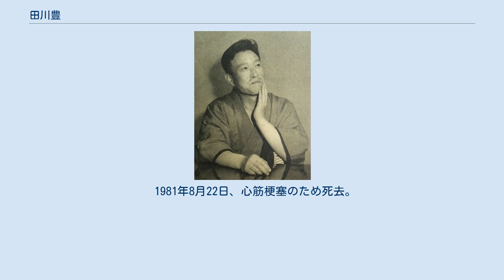田川豊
田川 豊（たがわ ゆたか、1918年11月30日 - 1981年8月22日）は、広島県のプロ野球選手（投手、内野手）・審判員。
 呉港中学校時代の1934年捕手として全国中等学校優勝野球大会に出場。
2学年上の藤村富美男（のち大阪タイガースの投手・内外野手・監督）とバッテリーを組み全国制覇。
1935年からは内野手へ転向。
この年の夏は準々決勝で敗退する（対早稲田実業0-5）。
藤村富美男が卒業した1936年の春全国中等学校選抜野球大会からは投手に転向。
エースで4番だったが、優勝した愛知商業に初戦負け (1-4) 。
同年夏も初戦敗退（対桐生中学0-4）。
1937年夏には田川（4番エース）、2学年下の柚木進（兼・3番ファースト）、藤村隆男（兼・6番センター）の3投手を擁したが、準々決勝でこの年準優勝した熊本工業の川上哲治に3安打に抑えられた。
通算で5回甲子園大会に出場している。
 法政大学へ進学後は1941年の東京六大学野球秋季連盟戦で首位打者を獲得。
呉港中の後輩、柚木らと法政5度目の優勝に貢献。
戦中は第8飛行師団に中尉として従軍。
 戦後は神戸川崎重工業にいたが、鶴岡一人に口説かれ1946年、グレートリングに入団。
新人ながら打率.341でリーグ2位（1位は金田正泰(阪神).347）の成績を残し、戦後プロ野球再開年のチーム初優勝に貢献。
この年に記録した打率.341は歴代新人最高打率であり、新人でこの打率を超えた選手は未だにいない。
 1948年に法大の後輩である森下重好を主砲として擁する大陽ロビンス（1953年に大洋ホエールズと合併し大洋松竹ロビンスとなる）へ移籍。
1949年11月に法大の先輩である藤田省三が初代監督に就任した近鉄パールスの設立に森下と共に現役選手として参加。
1952年9月に藤田が退任すると、同年オフには田川も自由契約となり大映スターズへ移籍する。
大映でも引き続きレギュラー選手として活躍するが、1954年限りで引退した。
 引退の翌年である1955年からパシフィック・リーグの関西審判部へ入局し、プロ野球審判に転向。
威勢のいいテキパキしたジャッジで、「デンさん」と呼ばれ親しまれた。
個性豊かな審判として有名で、大の酒好きで知られ、土井正博は「試合前夜でも飲み明かして、酔っぱらって小便たれたズボンのまま球場に来るんですよ。臭いのなんの。『二日酔いで見えへんから辛抱してくれ』ですよ。笑うしかなかった」と選手以上に個性派揃いだった審判として村田康一、露崎元弥とともに名前を挙げている。
線審を務めていた試合で守備中に嘔吐していた永淵洋三を諌めた日の晩、自身も飲みすぎて店のトイレで嘔吐した際、偶々同じ店に訪れていた永淵本人に介抱されたこともある。
 1979年に病気を理由に引退するまで審判を務める。
また、珍しい記録として読売ジャイアンツのV9期間中、優勝決定試合9回のうち8回に出場。
球審・塁審・外審として見届けていた。
パ・リーグの歴史的な優勝決定試合や1971年に起きた日本プロ野球最後の放棄試合にも出場しているが、パ・リーグの審判でありながら、巨人の歴史に顔を出している審判といえる。
 1977年からパ・リーグは審判袖番号を採用しているが、田川がつけた番号は12（初採用から1979年引退まで。12は1981年以降、柿木園悟がつけているが、柿木園も関西審判部所属である）。
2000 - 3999打数の打者では3571打数954安打、打率.267 通算打率98位と、これは審判の中でも最高の成績であり、タイトルホルダーでこそないが、選手として一流の成績を残した後、審判員へ転向した人物である。
 1981年8月22日、心筋梗塞のため死去。
享年62。